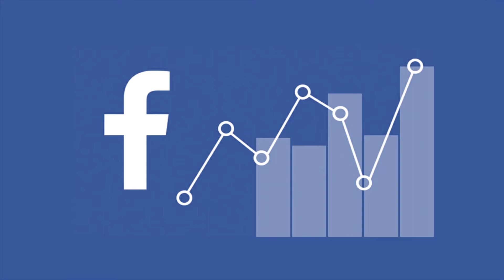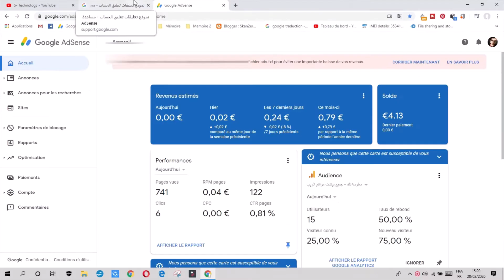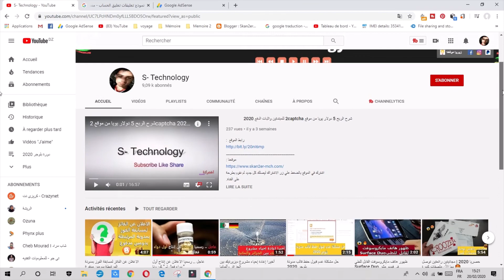حل مشكلة اختفاء أو تقييد اعلانات أدسنس 2020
شرح مشكلة تقييد اعلانات ادسنس ❌ على موقعك أو في مدونة الخاصة بك و طريقة حلهــا.
للمزيد من الشرح يمكنك زيارة الموضوع بشرح مفصل على الرابط :
موقعنا لـمعلومة تك :
صفحتنا على الفيسبوك :
جروب على التليجرام
 للعمل الجماعي و مساعدة في حل بعض المشاكل للمدونات
تابعنا وتواصل معنا عبر مواقع التواصل الاجتماعي
تابع حسابي الشخصي علي الفيس بوك
رابط جروبنا علي الفيس بوك / جروب ملتقي مدونين العالم العربي
جروب كلنا بنستفاد من خبرات بعض وبنساعد بعض وبنطرح فيه اس سؤال او استفسار وبيتم الرد عليه بواسطتي انا  وباقي الاعضاء , وتقدر تشارك فيه شغلك وتفيد وتستفيد
تابعنا علي الانستجرام
حسابي علي الانستجرام متابعة وان شاء الله هيعجبك الفكرة اللي هشاركها معاكم قريب من خلال الانستجرام
تابعنا علي تويتر
سبب اختفاء اعلانات ادسنس,
مشكلة عدم ظهور اعلانات ادسنس,
حل مشكلة الاعلانات مقيدة,
تقييد اعلانات أدسنس,
 تم تقييد عدد الإعلانات,
عدم ظهور اعلانات ادسنس,